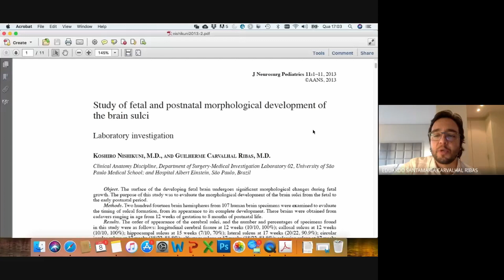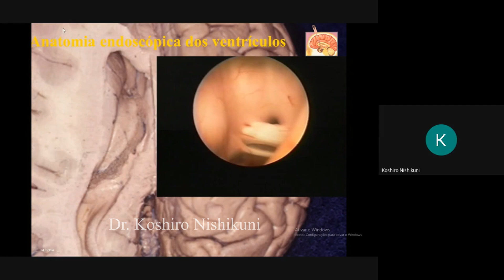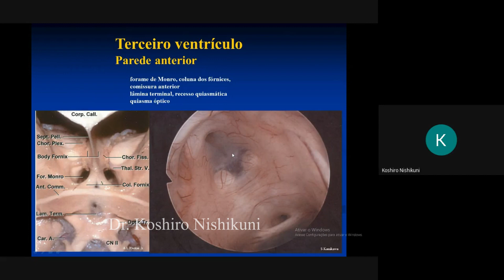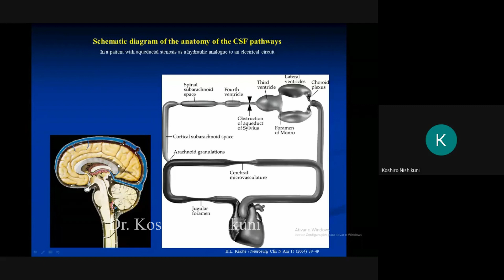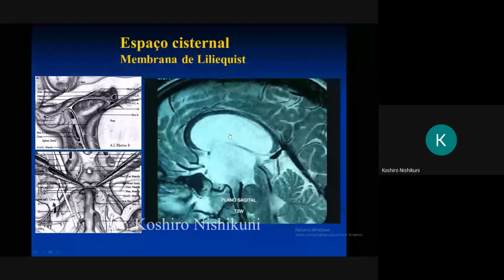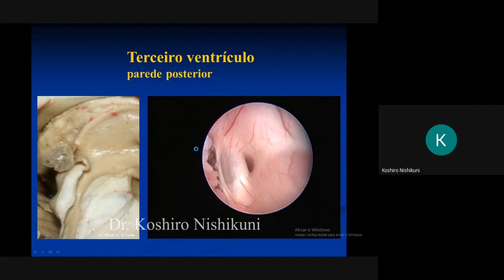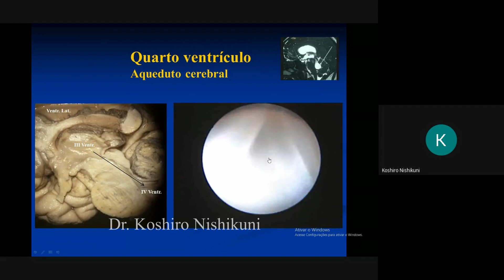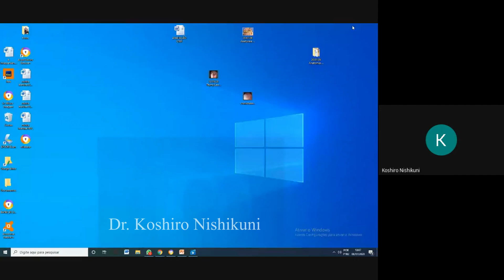Anatomia Endoscópica dos Ventrículos e Indicações Cirúrgicas | Dr. Koshiro Nishikuni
Anatomia Endoscópica dos Ventrículos e Indicações Cirúrgicas, aula apresentada pelo Dr. Koshiro Nishikuni dia 08/07/2020 no Curso de Neuroanatomia e Técnica Neurocirúrgica do Hospital das Clínicas da Faculdade de Medicina da USP.